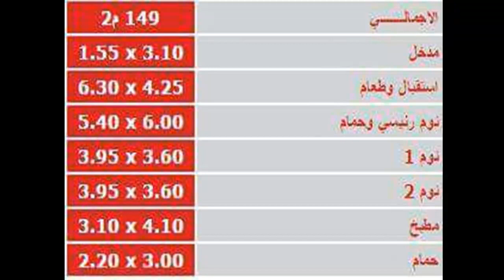شقة بمدينة 6 اكتوبر للبيع 3 غرف نصف تشطيب طريق الواحات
شقة للبيع بمدينة 6 اكتوبر

شقة نصف تشطيب للبيع كمبوند مشارق مدينة 6 اكتوبر

تفاصيل الشقة:

• المساحة: 149م
• مكوناتها: 3 غرف نوم منهم واحدة مستر بحمام و غرفة ملابس خاصة, ريسبشن¸مطبخ¸حمام اضافي.
• الموقع: مدينة 6 اكتوبر – طريق الوحات- جنوب الاحياء السكنية.
• شقة جاهزة علي السكن, جراج تحت المبني.

السعر: 850.000 كاش

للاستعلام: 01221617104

كمبوند مشارق:

يحقق كومباوند "مشـارق" السكنى مجتمع عمرانى متميز على أعلى مستوى من الرفاهية تتمثل فى إنشاء مبانى ذات جودة عالية توفر حياة عصرية من خلال تصميم إبداعى أخاذ.

المــــوقع
يقع كومباوند "مشارق" في قلب مدينة السادس من اكتوبر - جنوب الاحياء السكنية علي بعد 4 دقائق من جامع الحصري - المحور المركزي - ودقيقتين من جامعة - MSA طريق الواحات

وفر المخطط العام لكمباوند "مشـارق" الخصوصية المطلقة لسكانه لتباعد المبانى عن بعضها والتى تشغل ما لا يزيد عن 22% فقط من الخمسة أفدنة التى تمثل المساحة الكلية للكومباوند والباقى مسطحات خضراء وخدمات وطرق ومنطقة العاب أطفال.

خدمات كمبوند مشارق:
وفر المخطط العام لكمباوند " مشارق " الخصوصيه المطلقه لسكانه لتباعد المبانى عن بعضها والتى تشغل مالا يزيد عن 22% فقط من المساحه الكليه للكومباوند كما تتميز شبكه الطرق الداخليه بالاتساع وسهوله حركه السيارات داخلها . وايضا أخذ فى الأعتبار مراعاة المشاه. مع اتاحه أماكن خاصه للوحدات السكنيه بالجراج الخاص أسفل العمارات . كما روعى فى تصميم الكمباوند وجود منطقه خدمات خاصه بالكومباوند ذات انشطه متنوعه تجاريه وترفيهيه ورياضية.ومنطقة العاب أطفال، كما يحيط بالكومباوند سور من جميع الجوانب وبوابة مع وجود حراسة وأمن 24 ساعة.